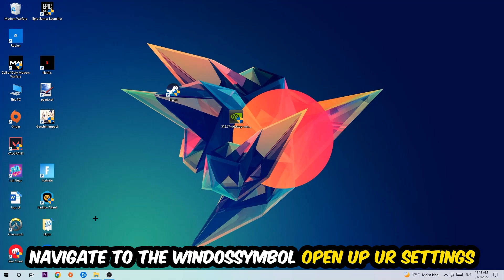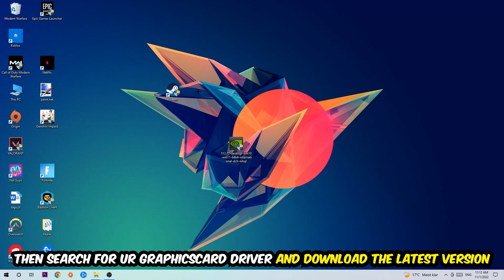Fishing Planet – How to Fix Fps Drops & Stuttering – Complete Tutorial